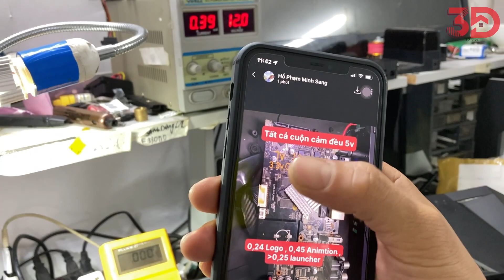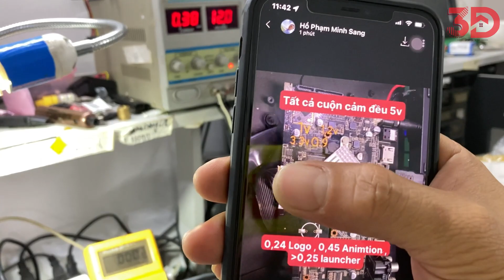Sửa Đầu Phát HD Zapiti Đèn Xanh Không Lên HDMI Tại Lab 3D House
Sửa Đầu Phát Zapiti Lên Đèn Xanh Không Lên HDMI Tại LAB 3D HOUSE

-  Gửi đến quý khách hàng và quý anh em kỹ thuật đang tiếp nhận sửa chữa đầu phát HD Zapiti , Hầu như quý anh em thợ tiếp cận tới lĩnh vực sửa đầu phát hd rất ít và cũng chưa có nhiều kinh nghiệm về các mức áp cơ bản + quá trình dòng chạy khởi động từng bước sẽ thế nào chính vì lý do đó Lab 3D House xin gửi đến quý AE kỹ thuật nhà mình các mức áp cơ bản và dòng chạy khởi động của đầu phát Zapiti rất mong sẽ góp phần củng cố thêm kinh nghiệm gử các AE thợ sửa đầu phát Zapiti về sau nha .

- Anh em để ý đến phụ kiện robot hút bụi xem qua Shop của Lab 3D House nha
- Tham gia Group cùng Lab 3D House để tìm giải pháp sửa đầu phát hd zapiti tại link sau nha .

👉 LAB 3D HOUSE - Địa chỉ uy tín trải nghiệm mua sắm, sửa robot hút bụi ,các thiết bị điện tử cao cấp chính hãng hàng đầu tại Việt Nam .
▶ Địa Chỉ HCM : 50 Đường Số 3 Phường 8 Quận 11 Hồ Chí Minh - 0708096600
▶ Địa Chỉ HN : 16 Ngõ Giếng , Đông Các, Ô Chợ Dừa , Đống Đa HN - 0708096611